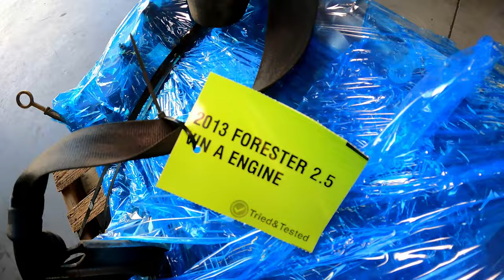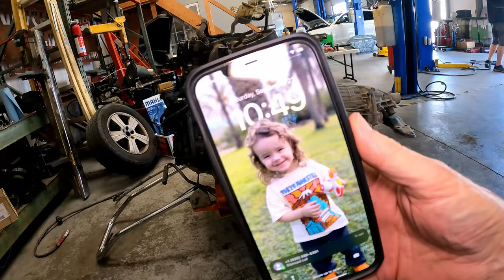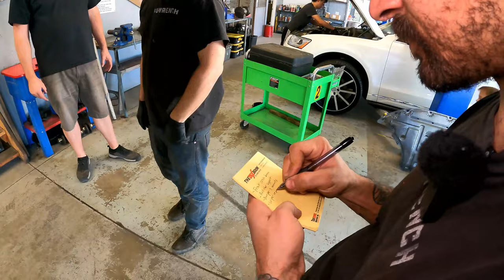A Guide to Replacing A Subaru Forester Motor | Candy Painted Porsche 944 Assembly Completed!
One of our customers brought in their Subaru Forester because it's been burning oil to no end. A compression test lead to low compression in all cylinders so it's time to replace the motor. Fred and Brandon guide you through the steps they take to make the swap as easy as possible.
Also in this video the owner of the red candy painted Porsche 944 drops by to show us the car after he's done with the final assembly.
One other tidbit in this video - Hyundai owners and potential buyers - listen to what Brandon has to say regarding a huge problem with certain 4 cylinder models!